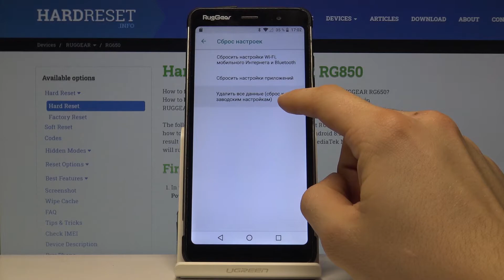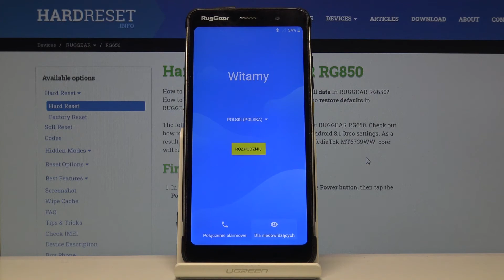Полный сброс RugGear RG 850 Как стереть все с телефона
Мы представляем видеоурок, где мы научим вас, как сбросить настройки RUGGEAR RG850. Если вы ищете лучший способ удаления всего содержимого и настроек на устройстве Ruggear, оставайтесь с нами, чтобы узнать, как получить доступ к меню настроек, где вы сможете выполнить полную перезагрузку RUGGEAR RG850. Давайте использовать прилагаемые инструкции и узнаем, как правильго стереть все хранилище, например личные данные, пользовательские настройки и установленные приложения, в представленной модели смартфона Ruggear. Помните, что эта операция удаляет все и изменения будут непоправимыми.

Как отформатировать RUGGEAR RG850? Как жестко отдохнуть RUGGEAR RG850? Как заводской отдых RUGGEAR RG850? Как мастер сбросить RUGGEAR RG850? Как восстановить настройки по умолчанию в RUGGEAR RG850? Как стереть данные в RUGGEAR RG850? Как удалить все данные в RUGGEAR RG850? Как сбросить RUGGEAR RG850?